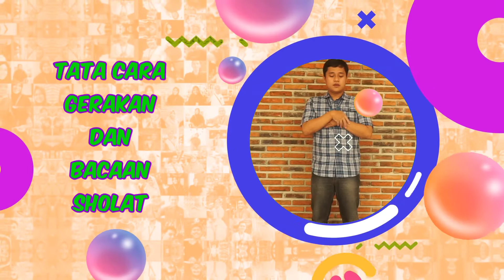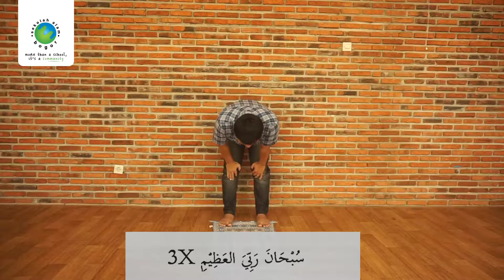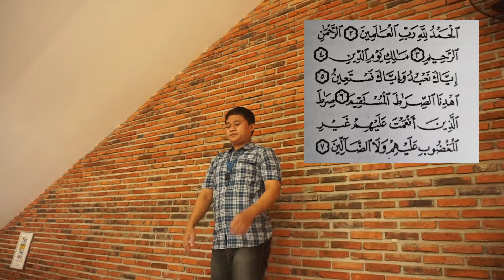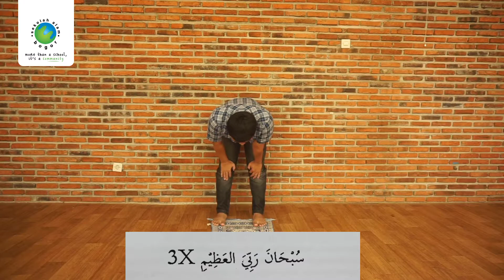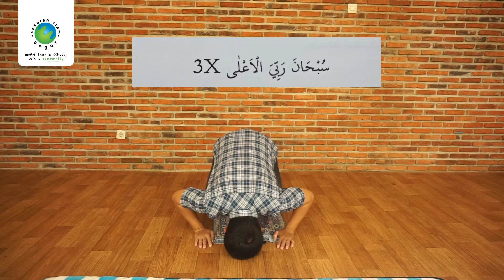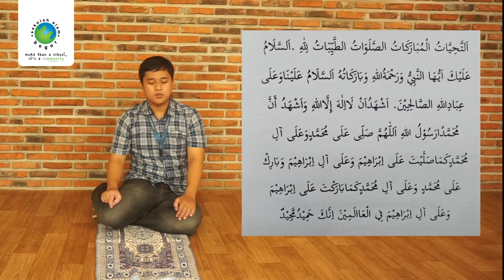Tata Cara Gerakan Dan Bacaan Sholat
Sekolah Alam Bogor